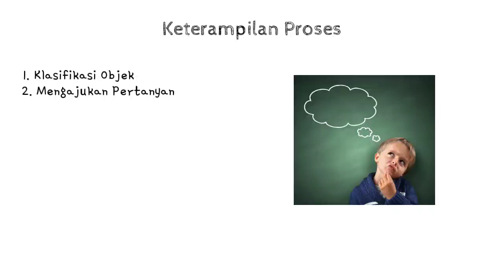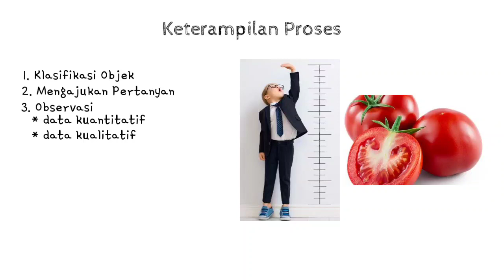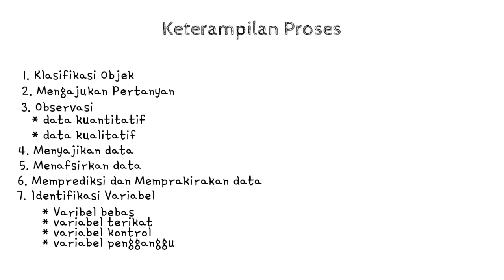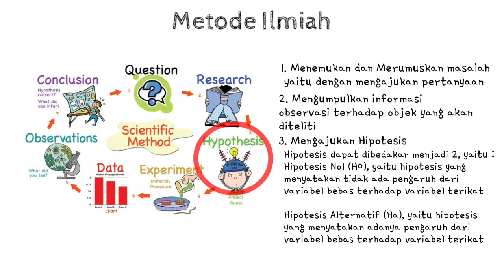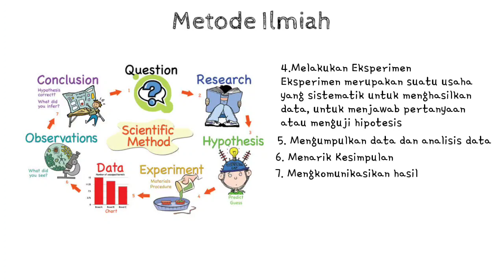RUANG LINGKUP BIOLOGI PART II ( Kerja Ilmiah)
Kerja Ilmiah
* Sikap Ilmiah
* Keterampilan Proses
* Metode Ilmiah